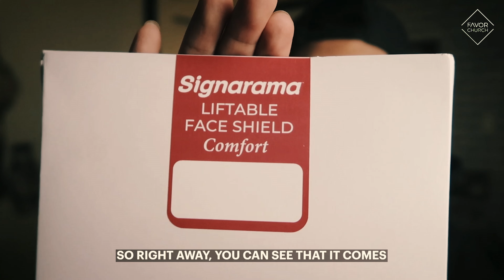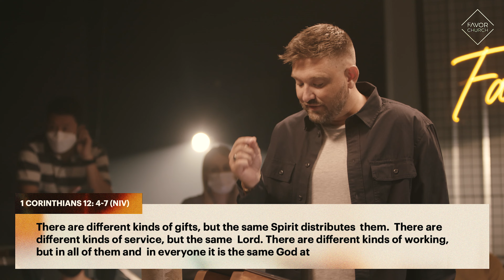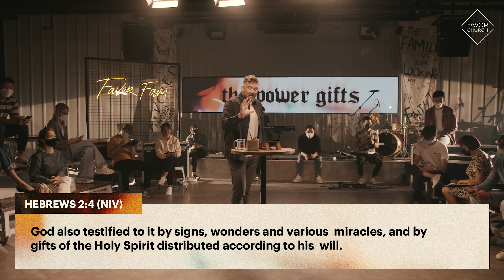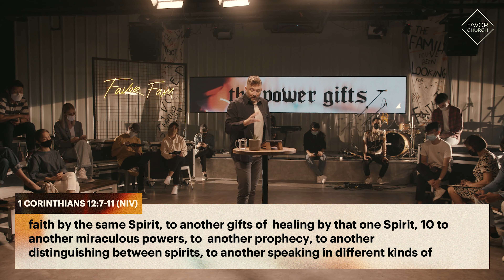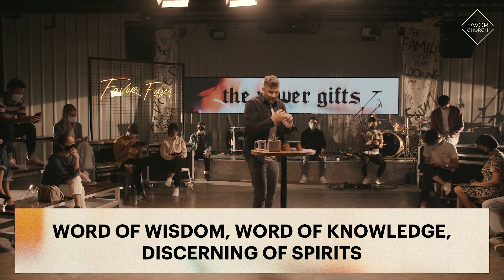The Power Gifts (The Supernatural Series) (James Aiton) // Favor Church // May 16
There is a spiritual world. And even though we may not see it with our physical eyes, it’s alive and active. To live a supernatural life, we first have to believe in it! Today, we’ll talk about something that has a huge part to play in the Church fulfilling it’s role in this world—spiritual gifts.

Did you pray the salvation prayer? You don't have to go through this faith journey alone. We want to be able to tell you more about the decision that you've made.

At Favor Church, we give with hearts that are grateful for what God has done for us.